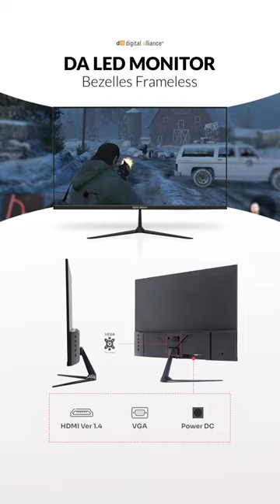MONITOR BEZZELLES FRAMELESS